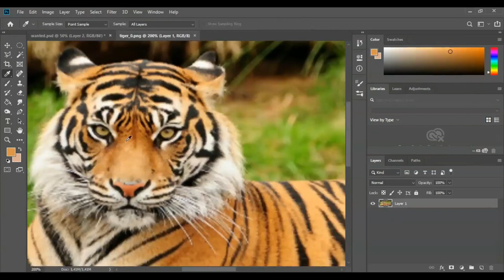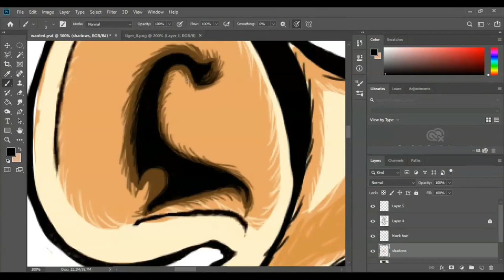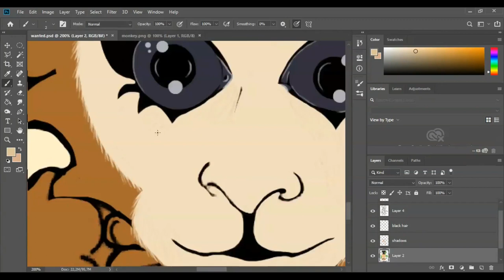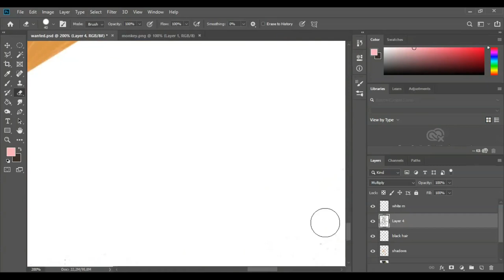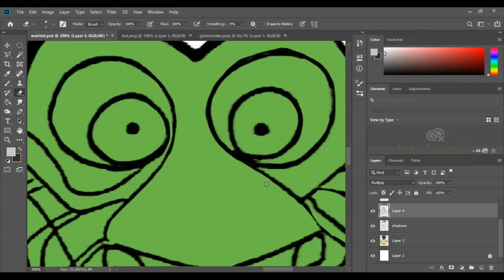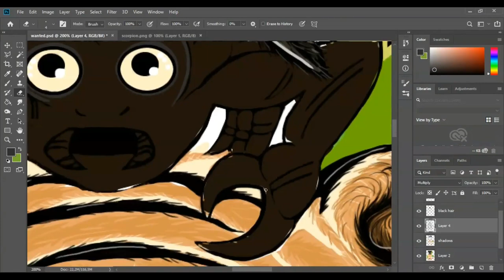How to color cartoon animals - tiger monkey snake scorpion bat | Faster than Art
Coloring of cartoon animals - tiger monkey snake scorpion bat, 16 hours time to complete

Equipment used:
Laptop
Pen tablet

We make our own music, sounds & samples